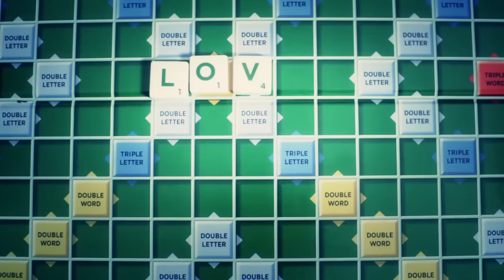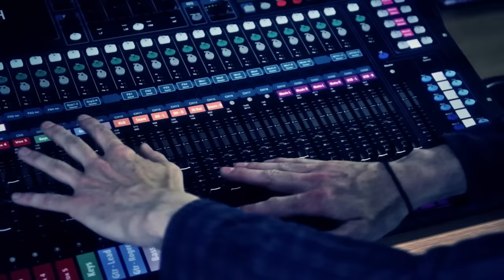Count to Ten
There's 106 miles to Chicago, we've got a full tank of gas, a Sax that looks like a trumpet, a pack of playing cards & a Scrabble set, we're indoors and we're wearing sunglasses. Hit it! 😎👀😎